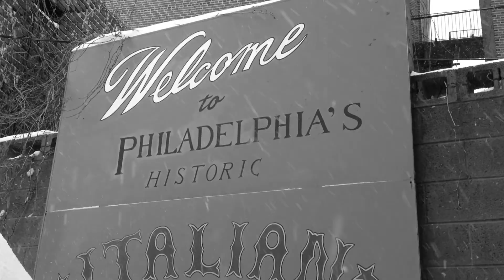Snowy Philadelphia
Stay cozy, Philadelphia.